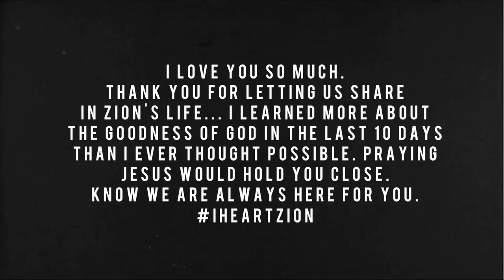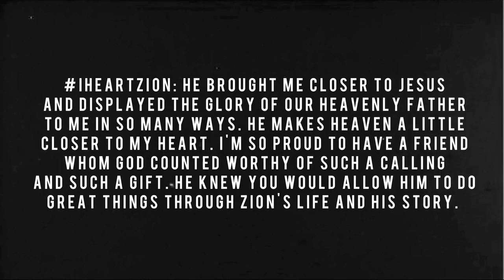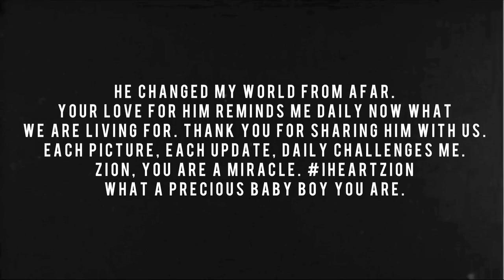Zion Isaiah Blick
Zión tenia  el raro  síndrome de Edwards o Trisomía 18,  por la que no tenía ni pensado que el bebe naciese, no obstante lo hizo pese a todo pronóstico. En ese caso dijeron que moriría nada mas nacer o como mucho al día siguiente, pero tampoco fue así y Zión aguantó 10 dias de los cuales sus padres vivieron cada dia como si fuese el último y crearon este video.

Cuanto amor en tan poco tiempo dió y recibió Zión. Toda una lección de vida impartida por este pequeño gran luchador. DEP

This will pull at your heart stringsPlease share this wonderful videoJosh and Robyn Blick discovered, when she was 20 weeks pregnant with her fifth son, that he had Edwards Syndrome, a genetic disorder that results in internal abnormalities.Family and friends from Alpine Chapel, where Josh works as a pastor, visited Zion in the hospital. And then, finally, the Blicks took their miracle baby home."That was one of the biggest joys," Robbyn said. "Our children prayed every night that we'd bring him home. There was such a joy and such a fullness."The Blicks knew that Zion's time was short, but they celebrated him with his four brothers. However, on his ninth day, Zion began to struggle to breathe. The following day, Jan. 21, he passed away.Through the hashtag iheartzion, the Blicks shared Zion's journey. Followers posted how the family's story of faith and survival affected them. These moments were compiled into this video from Alpine Chapel, which begins with Josh and Robbyn sharing messages to their son."You did more in your ten days than I could ever hope to," Josh tells Zion in the video. "This is the hardest thing I've ever had to do, but I want you to know I'm so proud of you.""Every breath you took was a moment to inhale the perfection of God's beauty," Robbyn says. "Every beat of your heart was a measure of love."Watch and SHARE the unforgettable story of Zion Isaiah Blick, the miracle baby through whom God's beauty and love continues to shine.Doctors didn't even expect him to survive the pregnancy never mind the labour but, against all odds, he did. Zion Isaiah Blick was born on January 11th 2014. He weighed just 4 lbs 7 oz.Ten days later he sadly passed away but before he did, his parents made sure to capture every moment they could for a touching video.It moved so many people that they started to comment on it. These tweets, accompanied by the hashtag iheartzion, also made it into the video.